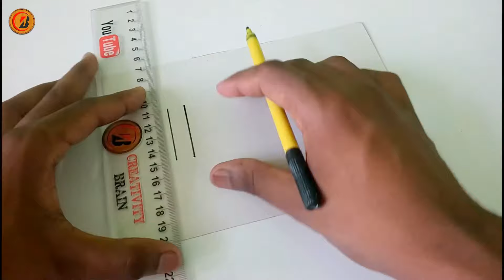DIY Beautiful Heart showpiece //Beautiful Heart showpiece // Gifts Ideas 2018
paper craft#beautiful heart showpiece#diy showpiece#heart showpiece#showpiece#valentine showpiece# gift showpiece#paper heart showpiece# paper showpiece#beautiful heart#cardboard heart#paper heart showpiece# how to make showpiece#